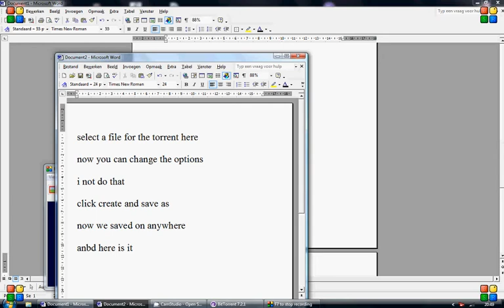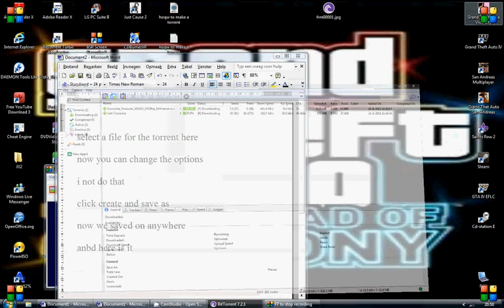how to make a torrent